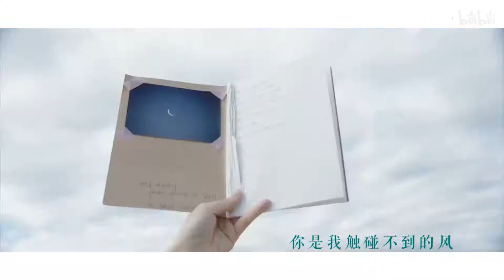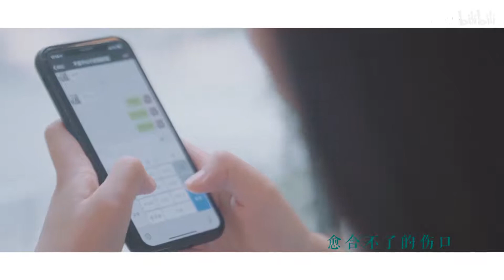回小仙「醒不來的夢」♪ღ 520💖🎉夏安🤗🙏💝💪🌈☀️⛱🌊🍦🌿🌺🍎🍀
作詞：曹陌遷   作曲：秦飛瓊

你是我觸碰不到的風 醒不來的夢
尋不到的天堂 醫不好的痛
點不著的香菸 鬆不開的手
忘不了的某某某
你是我尋覓不到的風 哭不完的紅
說不出的保重 熬不過的冬
忍不住的歡笑 喝不完的酒
癒合不了的傷口

如果你沒有 進入我生活
把愛全都對我說
我也就不會 在你的懷中
以為愛情可以永恆
如果你沒有 徹底忘了我
偶爾也會想起我
那麼我的心 就隨你折磨
拋棄一切隨你放縱
忘不了的某某某
癒合不了的傷口

偶爾也會想起我
忘不了的某某某
癒合不了的傷口

忘不了的某某某
癒合不了的傷口
多痛